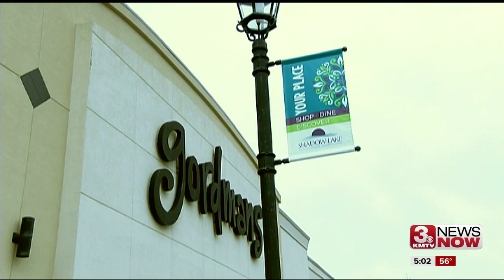4 Omaha Metro Gordmans Stores to Close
4 Omaha Metro Gordmans Stores to Close